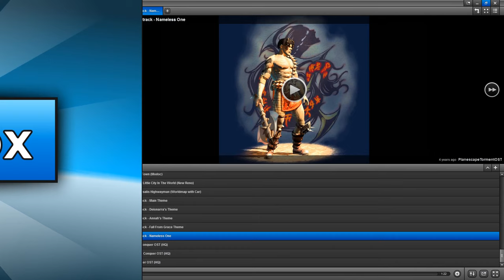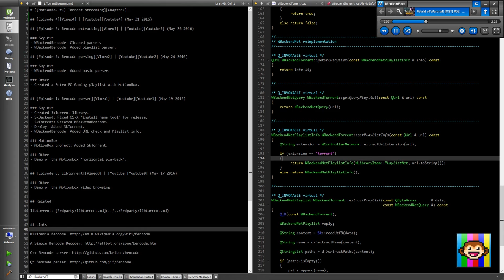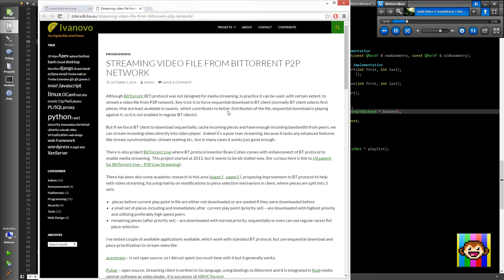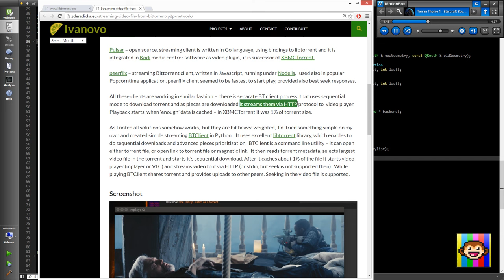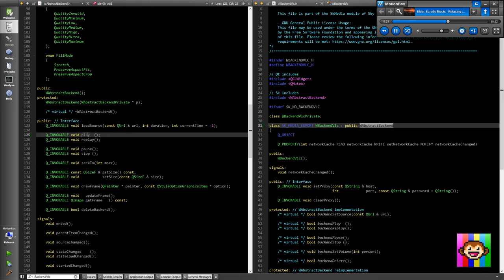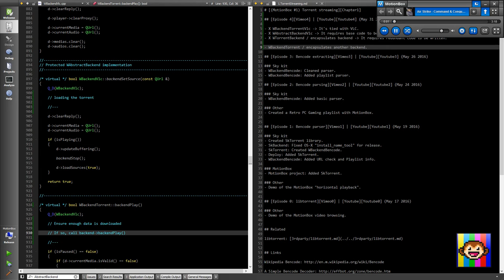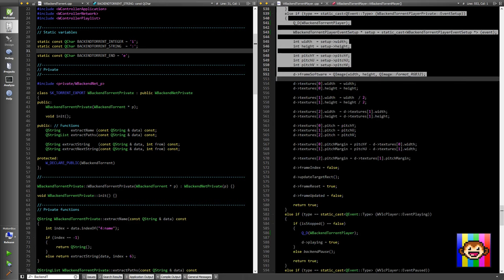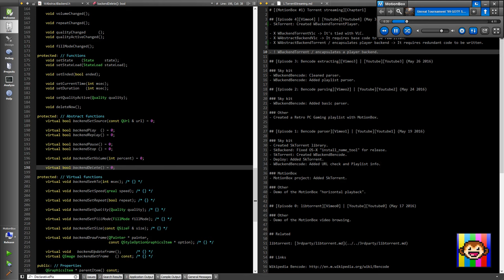(MotionBox #1) Episode 4: Torrent backend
I'm coding MotionBox, The Video Browser.

MotionBox is developed under the GNU General Public License.
Transformative video for nonprofit educational purpose.